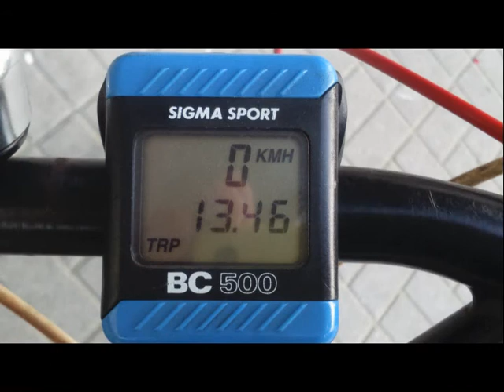#5. Odchudzający KAPUŚNIAK a'la bigos.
Kolejny dzień mojej walki z wagą stał pod znakiem rowerka i kapuśniaku ze słodkiej kapusty.
Bardzo Wam dziękuję za obejrzenie mojego filmu.
JAK SIĘ PODOBA TO WCIŚNIJ SUBA 👍 oraz DZWONECZEK 🔔

PLIKI DO POBRANIA ZA DARMO:

Jeśli uznasz, że wiedza przekazana Tobie jest wartościowa, to proszę wesprzyj mój kanał choćby symboliczną ZŁOTÓWKĄ